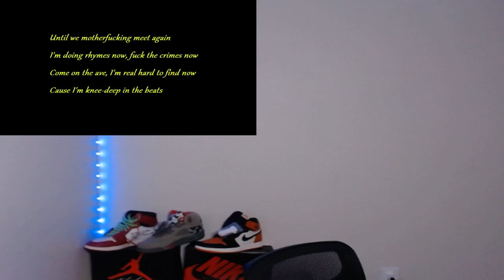BIGGIE was DIFFERENT!! THE NOTORIOUS B.I.G. - MACHINE GUN FUNK | REACTION